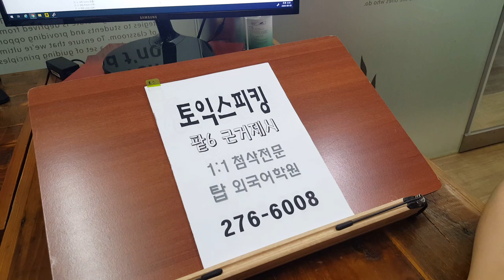토익스피킹 OPIC 오픽 질문 답변 TOEIC SPEAKING 템플릿 개별첨삭 200804